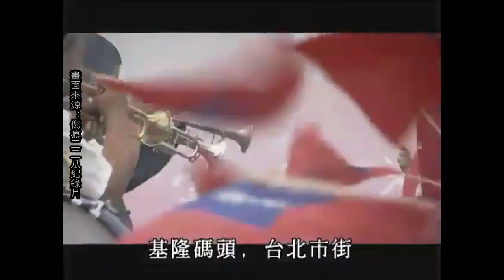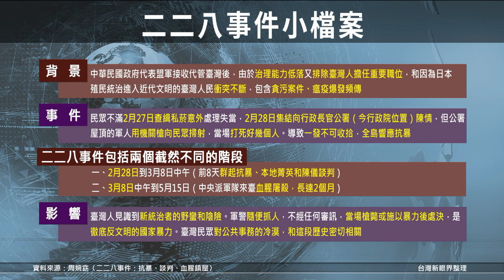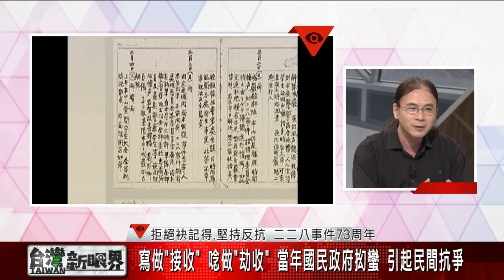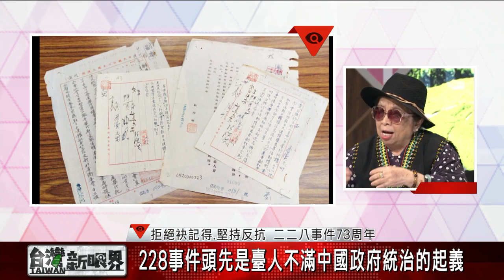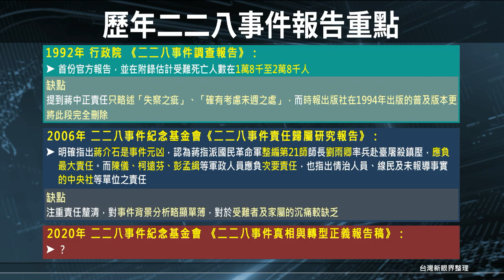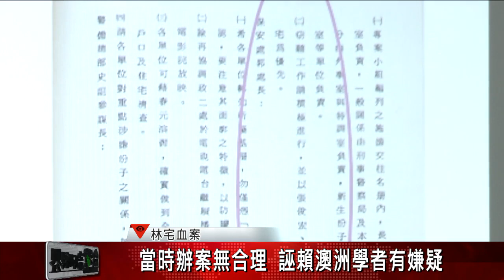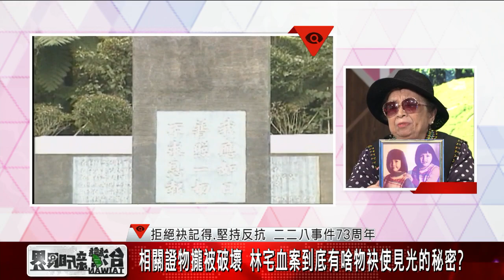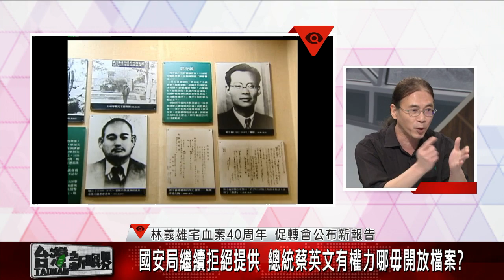【台灣新眼界】20200227拒絕袂記得.堅持反抗 二二八事件73周年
228事件73周年 政府隔14冬出版上新調查報告
抗暴 27部隊 228事件頭先是臺人不滿中國政府起義

林黎彩（228受難者林界之女）
陳君愷（輔大歷史系教授）
田孟淑（林宅血案經歷者）
李思儀（共生青年協會理事長）

用台語看世界，愛看台灣新眼界